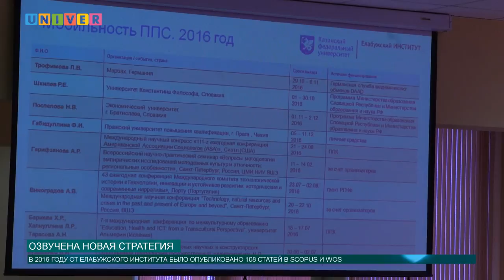Озвучена новая стратегия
Руководство Елабужского и Набережночелнинского институтов Казанского федерального университета представили новую стратегию развития, и защитили дорожную карту.